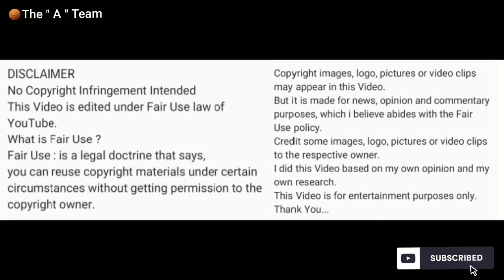Kawhi Leonard : Defense make his Offense Excellence .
Kawhi Leonard
Best defensive plays..
Steal and blocks.